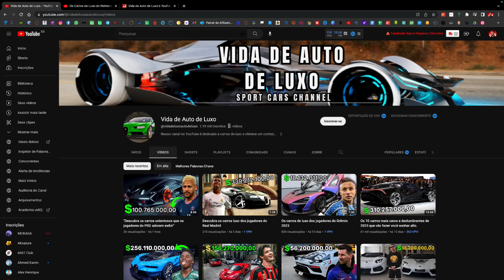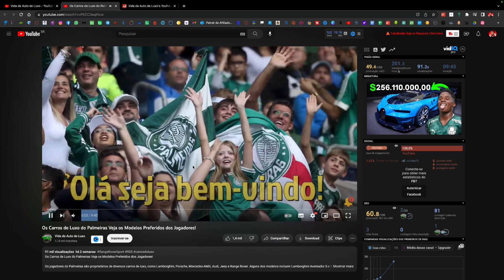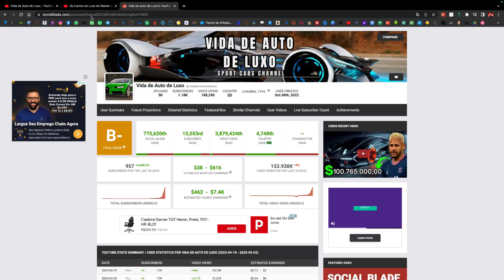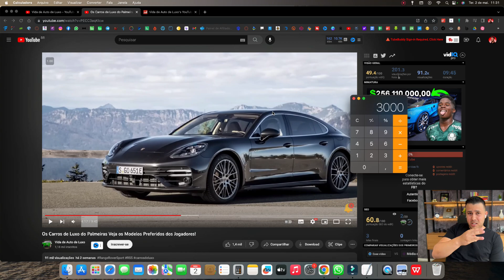FAÇA ESSE CANAL DARK E MONETIZE EM 30 DIAS! (Como Ganhar Dinheiro no YouTube)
Novo Canal Dark Para Ganhar Dinheiro no YouTube Sem Aparecer

Aluno Com Esposa Grávida Monetiza Canal Dark em Apenas 11 Dias e Ganha + de 6 Mil por Mês

*** AVISO IMPORTANTE ***

A intenção desse vídeo não é difamar nenhum canal e nem expor a imagem do youtuber mencionado, as informações contidas nesse vídeo, são públicas e retiradas do site Social Blade, esse vídeo está em conformidade com as diretrizes de privacidade do youtube.

Política de Comentários do Canal:

1. Ao comentar e enviar áudios você concorda e permite que o texto, áudio, nome de perfil e imagem de perfil, possam ser usados para ilustrar e compor conteúdo em vídeo e postagem aqui deste canal, sem custo ou ônus para o criador;

2. Comentários estão sujeitos à moderação do criador do canal e ao sistema automático do YouTube; Os comentários devem ser adequados ao assunto/tema do vídeos/canal. Comentários fora de contexto podem ser excluídos;

3. Estas regras são retroativas e se aplicam a todo o canal, em qualquer vídeo que tenha comentários públicos.

4. Se o comentário for excluído (pelo perfil que comentou ou pelo administrador do canal), mas já tiver sido usado e exibido em algum vídeo do canal, o conteúdo em vídeo NÃO será excluído.

Conte Comigo! Obrigado e Sucesso!